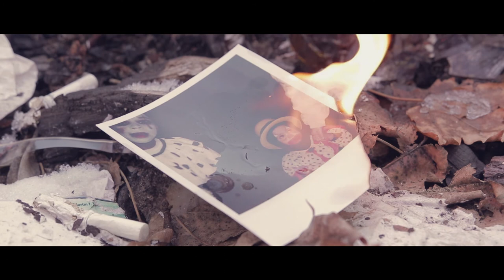King Pin "Born With a Deathwish" Official Music Video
The official music video for "Born With a Deathwish" taken from the EP "Incoherence" available May 25th 2018

Directed by Josh Ford
Featuring Obsidian Suicide

Lyrics
There's no hope, not a prayer that could save me
As I attempt to make sense screaming incohearency
I was born with a deathwish
It's coming to fruition
The only thing I'll leave behind is tears within my parents eyes

This life I stumbled into
This part I can't potray
I didn't ask for this
And I've laid out and bled
This inevitable plan
While you all just bob your heads and pretend to understand

Am I getting through to you now?
Do you even pay attention when I'm screaming out loud
My mind is getting weak
So just don't be surprised
If I exit out the back without saying goodbye

There's no room in this world for people like me
My messiah complex it is starting to bleed
Because I believe in natural selection
And I believe that it's coming for me